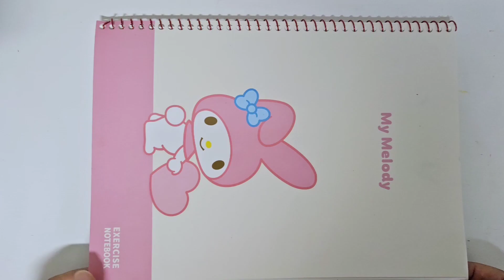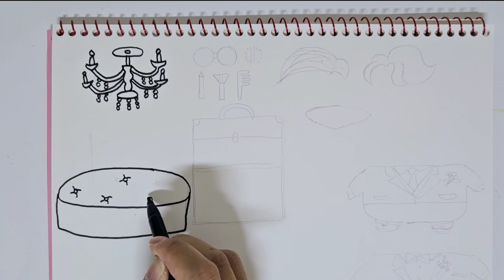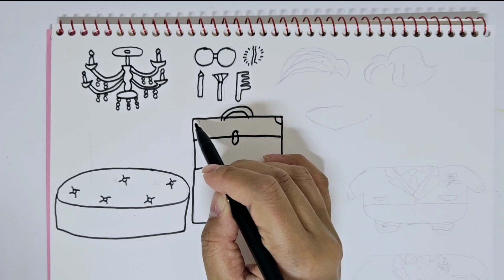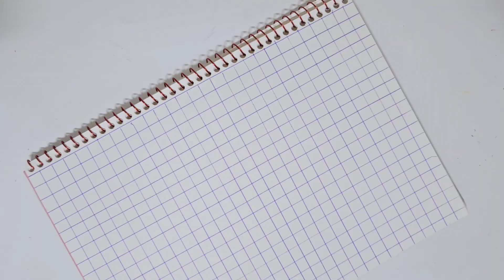[💸paperdiy💸] 돼지 신랑 결혼하는날🤵🩷👰‍♀️ Paper Crafts Tutorial (Wedding day GRWM)